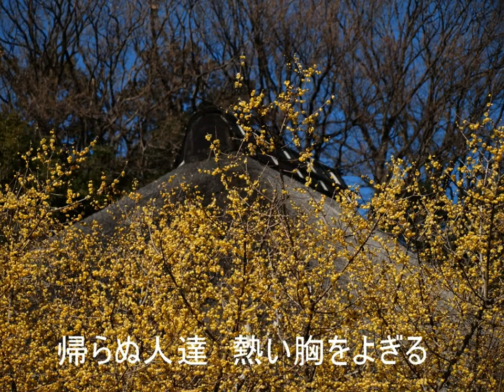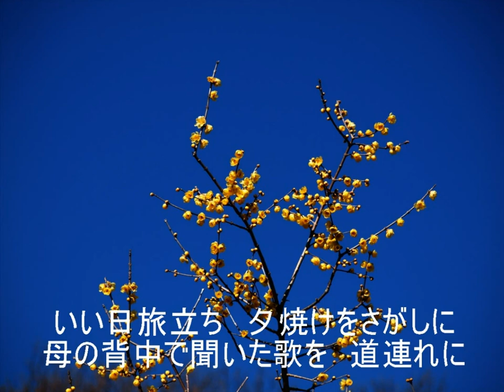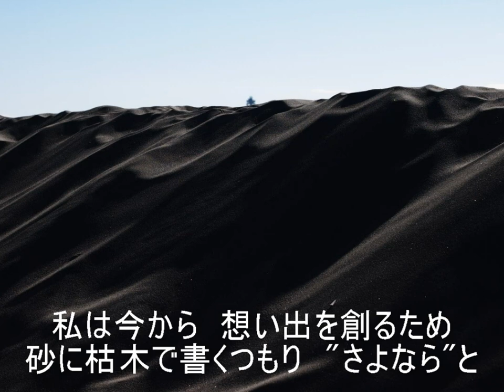いい日旅立ち（昭和５３年）山口百恵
谷村新司 作詞・作曲、山口百恵 唄